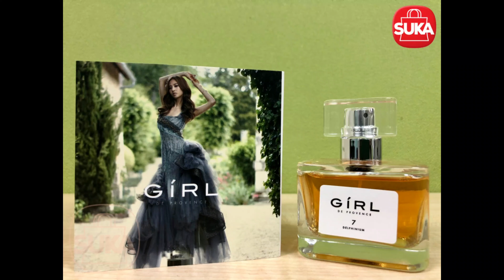GÍRL DE PROVENCE